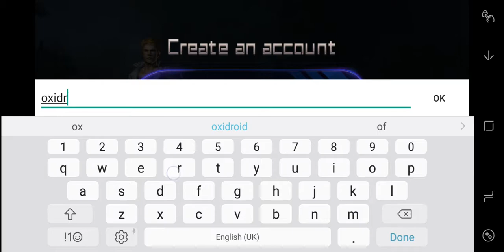Last X: One Battleground One Survivor Gameplay Android/IOS HD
Welcome to this survival game ! There is just a single govern here: keep yourself alive till the last one.

In this amusement, you will battle alone in a 3x3 squares battleground. There are 23 different players around you, you can discover and utilize the weapons to thump them out the greatest number of as you can. Likewise you can cover up in the obscurity, cuts out quietly like a phantom, the last standing will be the champ.
Keep in mind, all that you see could end your life away, even a tire or a water tank ! Are you prepared for your chicken supper ? appreciate this royale fight!
-The amazing battleground ever!
-live incredible,  make your decision!
-Welcome to the world loaded with snare!

So if you were waiting for the perfect time to seize opportunity of interacting with the Android & iOS gaming.